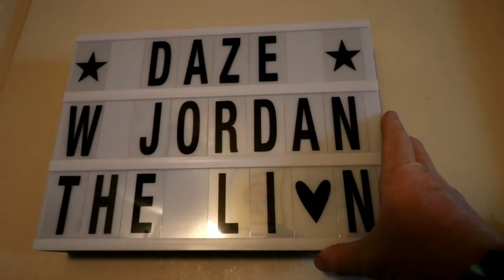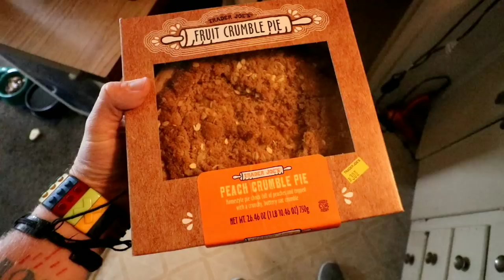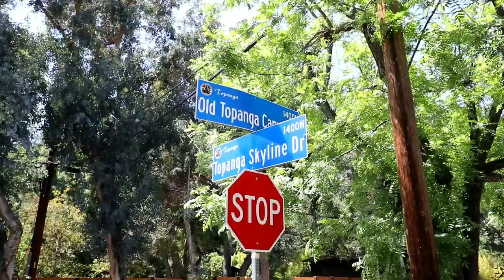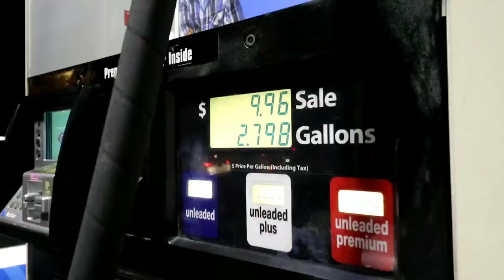The Historic TOPANGA SKYLINE STUDIOS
#662 The Historic TOPANGA SKYLINE STUDIOS - Daze With Jordan The Lion (5/30/2018)